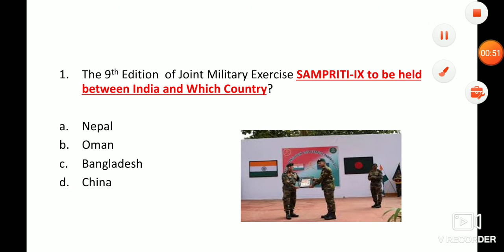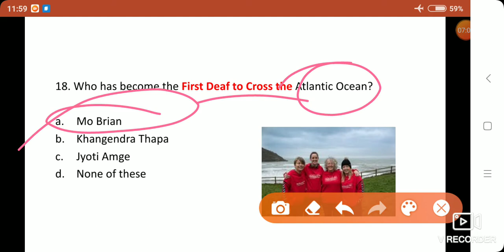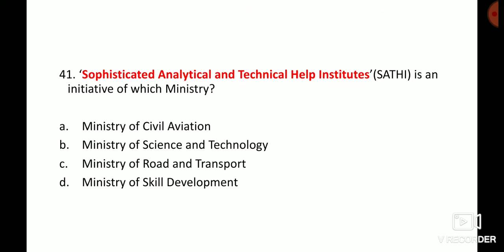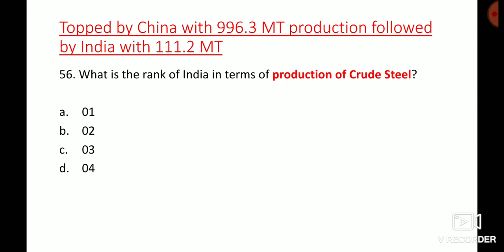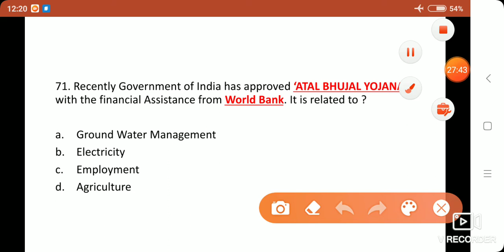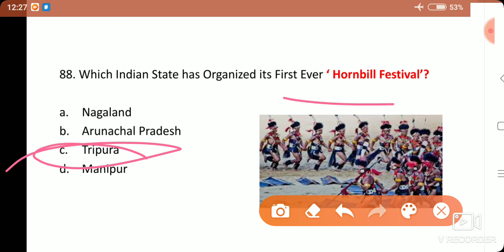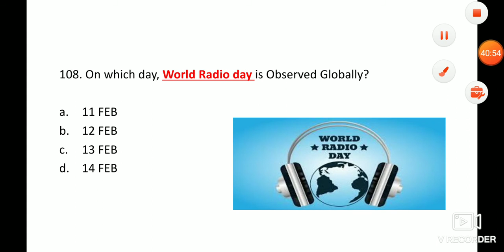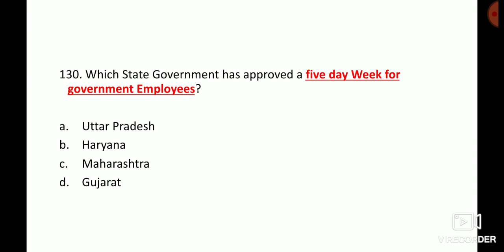sbi clerk series video 2 |February 1- 15 CA | MCQ in Tamil | SBI RBI IBPS SSC railways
Studyiqtamil